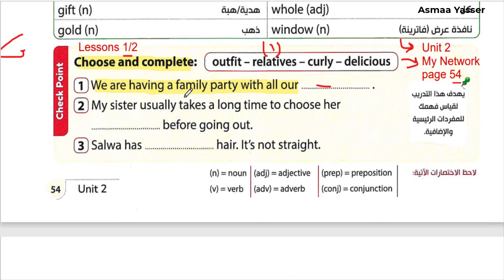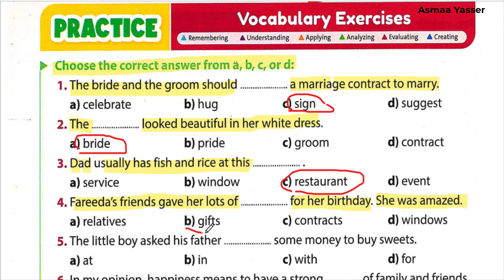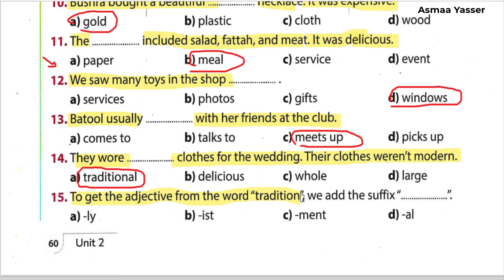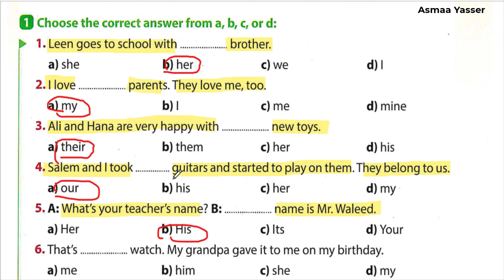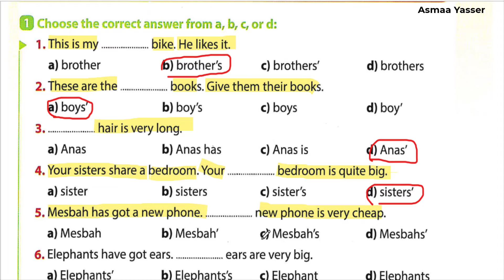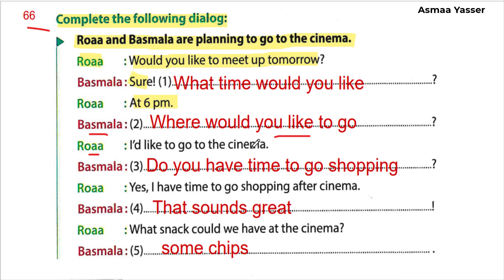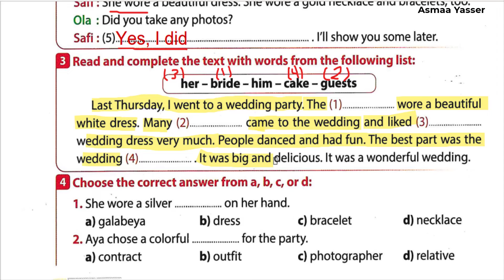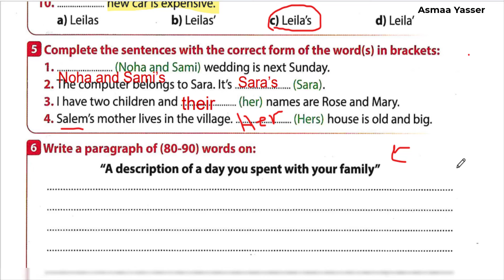حل تدريبات unit(2) كتاب جيم gem انجليزي اولي اعدادي الدرس 1/2 الوحدة الثانيه ترم اول 2025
حل كتاب جيم انجليزي للصف الاول الاعدادي الترم الاول2025
انجليزى الصف الاول الاعدادي  الترم الاول 2025
انجليزي الصف الاول الاعدادي الترم الاول
الصف الاول الاعدادي انجليزي2025

انجليزي الصف الاول الاعدادي الترم الاول المنهج الجديد
انجليزي اولى اعدادي ترم اول  2025
حل كتاب جيم اولى اعدادي  ترم اول
كتاب جيم للصف الاول الاعدادي الترم الاول 2025
انجليزي انجليزي اولى اعدادي  الترم الاول
حل كتاب جيم انجليزي للصف الاول الاعدادي  الترم الاول
حل كتاب جيم اولى اعدادي ترم اول 2025
حل تدريبات كتاب جيم انجليزي للصف الاول الاعدادي الترم الاول2025
كتاب جيم للصف الاول الاعدادي  انجليزي
لغة انجليزية للصف الاول الاعدادي الترم الاول2025
حل كتاب جيم انجليزى للصف الاول الاعدادي الترم الاول2025
انجليزي اولى اعدادي  الترم الاول المنهج الجديد 2025
الصف الاول الاعدادي  انجليزي الترم الثانى الوحدة الثانيه 2 ينت 2